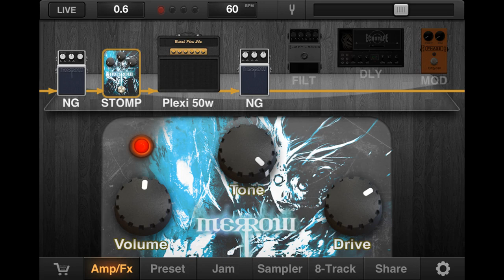Jamup/Bias App - Plexi 50w - PROGRESSIVE METAL *New Update*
Positive Grid generously gave everyone a free Bias amp "Plexi 50w" with the new update so I made a quick demo. The only post processing is a basic Low and High pass filter with a very small dip in 3600k.
The lead tone has delay and reverb on the rhythm tone from Cubase's VSTs. It's just easier to mix that way, but Jamup has top notch delay and verb for soloing, so im sure you can dial in a solo tone very quickly.

This amp is by far one of the best sounding amp sims I've recorded with. I really wish I could get BIAS,but I have an older Ipod.

Gear:
Stagemaster 7 String (Drop D with low A)
Zoom G2nu USB
Ipod 4G - Jamup App - white Jamplug
Steven Slate 4 Drums